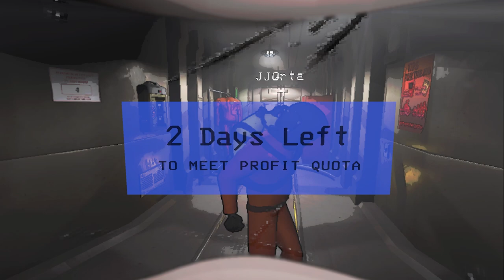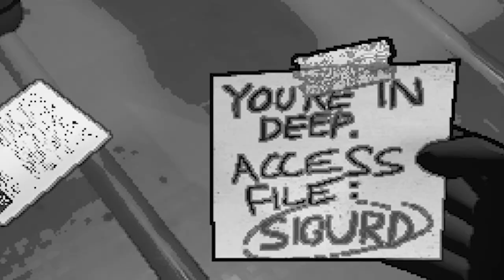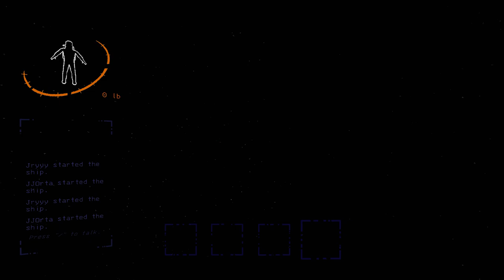We're great assets...right?!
Today's our first day on the job! We look forward to excelling in our new positions.